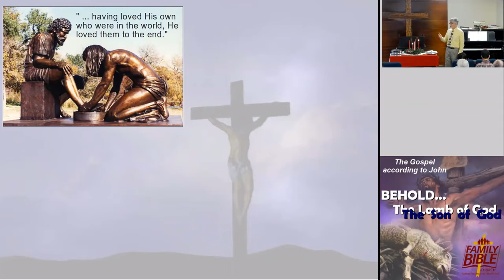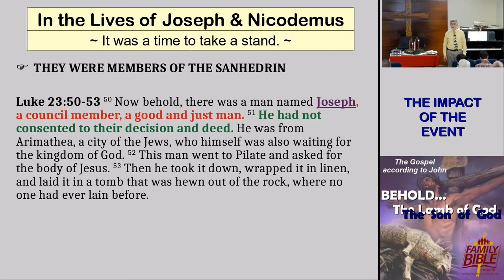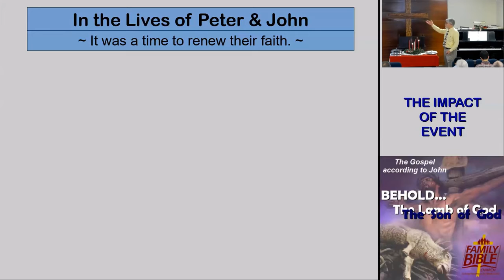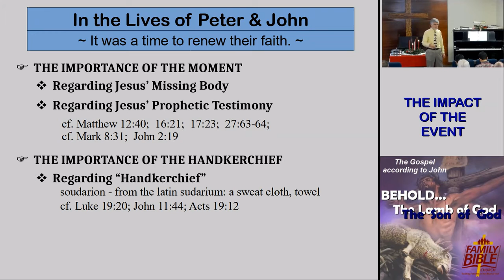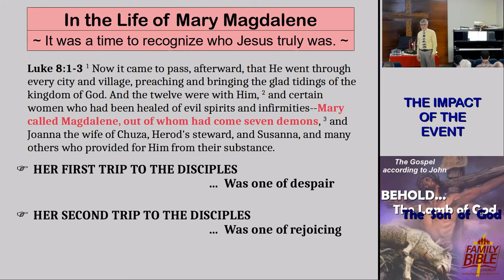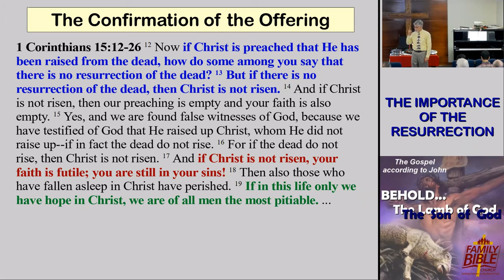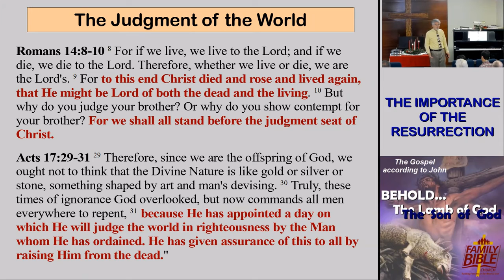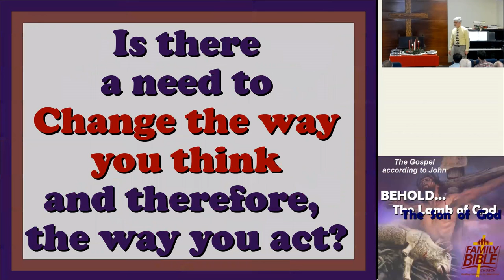39 John 19:38 thru 20:18 Why are you weeping?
* Over the past couple of weeks, we have been considering the final hours of Christ's earthly ministry - from His example of humility in washing the disciples' feet to His sacrificial gift of Himself upon the cross for the sins of the world.
* The final message of Jesus upon the cross was "It is Finished!"   In the Greek, that was the word "tetelestai."  It is in the perfect tense, indicating a past action with a continuing result. Jesus stated that in His sacrifice, He was completing all that needed to be accomplished in order for the penalty of our sins to be paid.
* Today, we examine the confirmation of that sacrificial offering; the attestation that God had truly accepted that offering: His Resurrection!
* We will examine first of the initial impact of this event upon the lives of some principal participants and then the importance of the Resurrection itself upon mankind.